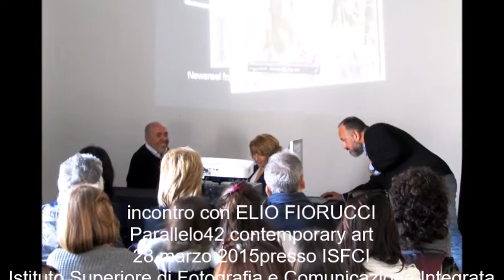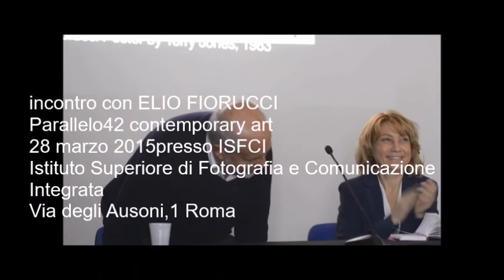Parallelo42 Incontro con Elio Fiorucci ISFCI Roma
Incontro con Elio Fiorucci è l'evento di punta del Premio Jung Italian Style 2014, in occasione della mostra allestita presso l'ISFCI Istituto Superiore Fotografia Comunicazione Integrata di Roma.

Nell'Incontro con Elio Fiorucci, il pubblico colto e attento ascolta la sua storia, mettendo in risalto segreto del suo successo di mercato. Il desiderio di innovare i rapporti sociali, di rendere più liberi giovani e cittadini tutti che aleggiava nella società degli anni 60. Fiorucci nelle sue produzioni racconta il desiderio di colore, pace, fratellanza e amore che riecheggiavano negli slogan degli hippie "Mettete dei fiori nei vostri cannoni", "Fate l'amore, non la guerra". Inoltre, la ricerca sfrenata della totale libertà, è il segreto dei colori sgargianti, dell’allegria e del successo ininterrotto per oltre quarant’anni.